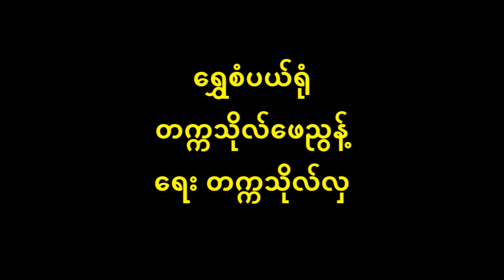ရွှေစပယ်ရုံ တက္ကသိုလ်ဖေညွန့် Oldest Oldies (1941)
ရွှေစံပယ်ရုံ Oldest Oldies
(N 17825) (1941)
တေးရေး တက္ကသိုလ်လှ (ဦးမောင်မောင်လှ)
တေးဆို တက္ကသိုလ်ဖေညွန့်

တက္ကသိုလ်လှ ၏ ရွှေစပယ်ရုံ
ရွှေစံပယ်ရုံ ဘေးမယ် ညချမ်းရိပ်ဝယ် တေးသံပေးကာ ရောက်ခဲ့ပေါ့ကွယ် ပန်းစံပယ်အလှ မာလာပျိုရယ် ချစ်တင်းစကားကိုတဲ့ မောင်ပြောမယ် မောင့်ကြင်ရာ စံပယ်ဖြူကလေး စောင့်သူမှာ တံတျာတေး ချိုအေးသာယာ ကြည်လင်စွာငယ် နွဲ့သဉ္ဇာဆောင်ခန်း သော်တာပေါ်လာ ထွန်းတင့်နှုန်းဖွယ် ရွှန်းဝင့်ပြုံးတယ် သူဇာနတ်မယ် ချစ်မျိုးငယ်သာ စွဲလမ်းမိတယ် ဖြေမဆည် နိုင်အောင် လွမ်းအားပိုကြွယ် .
          ပင်တိုင် ဖျားဝယ် ပန်းအလှရယ် မောင်ပွေ့လို့ကွယ် ထွေးပါ့မယ် ချစ်သူစံပယ်ဖြူရယ် ချစ် ချစ်တဲ့ ဇာတ်ကြောင်းကိုကွယ် ထပ်လောင်းကာ ပြောစမ်းကွယ် ...
          ရုပ်ဆင်းရူပကာ ကြော့ကြော့ရှင်းတယ် နွယ်နီနတ်ပန်းရယ် ရုပ်ချောသူရယ် ချစ်မိုးတွေ စွေခဲ့တယ် ယုံပါပျိုအမိရယ် ခင်လေးကို မောင်ကြင်ချင်တာရယ် ရှစ်ကမ္ဘာ မမုန်းဘူး မောင့်သက်လှယ်...
          ပျိုဖြူနှမ သက်လှယ် လှမျက်ခြယ် ခင်လေးရယ် ရွှေစံပယ်ပန်းအလှသယ် မျှော်မှန်းရွယ် လေသာခန်းကကွယ် တမ်းတမိတယ် နတ်မိုးသူဇာ ရှုမဝနိုင်တဲ့ ပျိုဖြူစံပယ် အလှရယ် မြတ်နိူးသူမှာ ရှစ်ကမ္ဘာပေါင်းဖို့ ပန်ရွယ် ပါတယ် မြတ်ရှင်စော ရှေ့ဝယ် တစ်ဦးမေတ္တာ တစ်ဦးမှာ ဆိုတဲ့ စကားရယ် ခင်ပျိုအလှရယ် ..ဖီလာ မပြုသင့်ပါကွယ်...
ပင်တိုင်းဖျားဝယ် .ဝ. ဝ. ဝ. ဝ. ပြောကြားပါ့မယ်
          မြတ်နိူးသူရယ် မူရာတွေပိုလှတယ် မြင်သူငေးလောက်ဖွယ် ရုပ်ချောသူရယ် ချစ်မိုးတွေစွေခဲ့တယ် ယုံပါပျိုအမိရယ် ခင်လေးကို မောင်ကြင်ချင်တာရယ် ရှစ်ကမ္ဘာ မမုန်းဘူး လှမျက်ခြယ်။